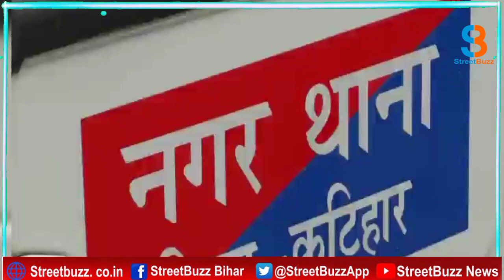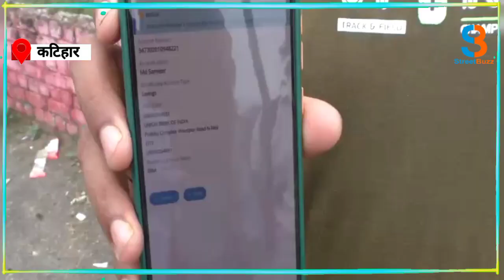पहले चोरी, फिर फ्रॉड! बाइक चुराकर किया मालिक को फोन - पैसे दो तो लौटा दूंगा गाड़ी, फिर हो गया खेला।